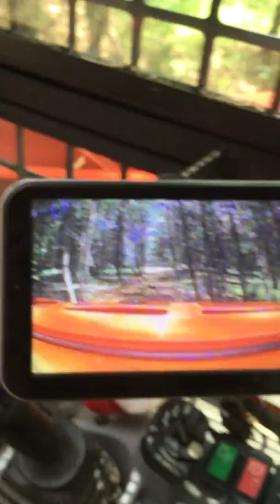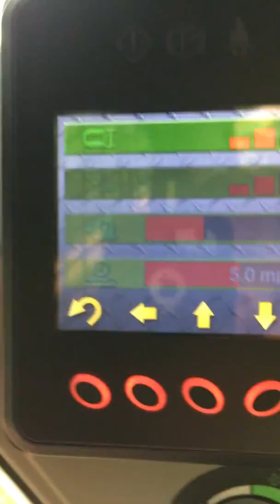Kubota SVL 95 and Cat 299 Mulching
Kubota SVL 95 and Cat 299